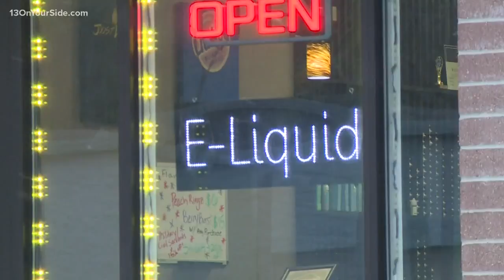FDA investigating link between vaping and seizures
The FDA is asking that those who vape or use e-cigarettes to submit a report, with as much detail as possible, to their investigation on whether e-cigarette use and seizures are related in any way. The administration is looking into 127 reports of seizures and other neurological symptoms with a possible link to e-cigarettes and vaping. The cases happened between 2010 and 2019, but don't necessarily indicate an increase in frequency or prevalence.